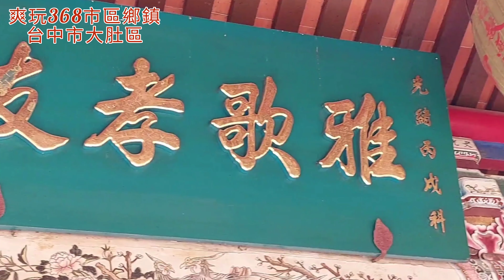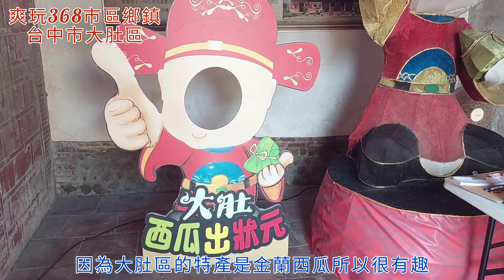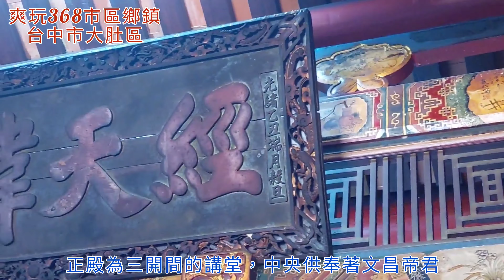磺溪書院（直轄市定古蹟）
〈磺溪書院〉
座北朝南略偏東，是一座七開間、兩進、兩護龍帶四垂亭的四合院式書院建築，正面寬廿八公尺，縱深三十公尺，由外向內分別為三川殿、拜殿及正殿，兩側均有廂房，正殿與廂房間有過水相連。
三川殿較地面抬高四階，以中央三開間為山門，燕尾翹脊屋頂由此左右層層降落，使七開間正面展布均勻。中門前有形象生動的青斗石獅一對，雕工精細。開三門而入，是木構的柱廊，柱廊左右的斗仔砌磚牆上，各開一口磚砌的海棠形花式月門，形式之精美為他處罕見，空間之變化更是他祠所不及。
拜殿為八柱歇山屋頂的建築，佇立於升高的方形月台上，外角四柱為花崗石石柱，以防風雨侵蝕，內側四柱為本柱，以與大木結構接續，內外功能分明。屋頂脊飾精美、剪黏圖象生動，是拜殿的主要特點。拜殿前為一寬廣的中庭，舖面為少見的瓦質拼花地磚，旁邊以方磚收邊，中央舖有矩形拜石，這在臺灣傳統建築中是相當少見的。
正殿為三開間的講堂，中央供奉文昌帝君，講堂兩側，與護龍齋舍相連接的過水廊外牆，是磚雕製作最為精美的所在，除以圖樣方式表現在牆堵及牆基上外，更以裝飾的手法，在磚與磚的榫接處做出不同的圖案，從牆堵、門窗外框到窗檻、半圓弧牆基以及花瓶形廊門等，無不以鏤刻花紋的磚雕為飾。除此之外，此處的磚雕係出自兩位不同師傅以「對場作」手法競技鑿雕而成，相互輝映，各具特色，讓我們可以同時欣賞兩位匠師的雕刻藝術。
另書院的石雕風格介於清領中期與末期之間，造型明朗、線條明確，能注重到光影的效果。而木雕的雕刻技法熟練、線條流暢，造型拙樸且取材豐富，如斗的刻成四角、八角和碗斗；拱的刻成雌虎栱、關刀栱、象頭栱等。另瓜筒不僅刻有獸頭，上面還刻成蓮花；斗座的造型更是自由，有虎、獅、象等各種型態，正殿大通下的鰲魚更是精緻。

磺溪書院是大肚區至今留存最古老的建築，已為市定古蹟保存。俗稱文昌廟的磺溪書院，乃是昔日大肚地區(包含大肚、烏日、龍井三區)的文教中心，興建於清光緒年間，至今已有120多年歷史，無論建材、造型、施工技術上均十分精巧，尤其以磚工雕琢之精美聞名，堪稱是清領末期文教建築的傑出作品。

磺溪書院從清領時代創建開始，便是大肚地區的精神象徵和文化堡壘，早年住民的祖先們在此入學啟蒙，科舉時代曾出過多位秀才，之後歷代承傳，學風鼎盛，許多有志之士都出自於磺溪書院。日治時期，大肚國小的前身大肚公學校成立之初便以磺溪書院為校舍，從此磺溪書院更成為區民心中永遠的母校，在當地只要提起磺溪，可說是無人不知、無人不曉。直到今日大肚區依然文風興盛，最為人津津樂道的就是擁有「校長之鄉」的美名，全台出身大肚區的校長就有高達五十幾位!110.8.25